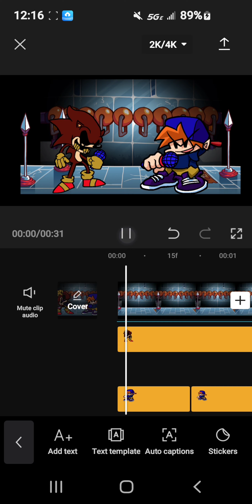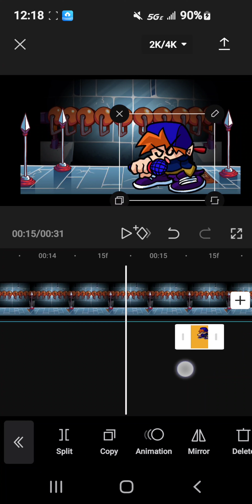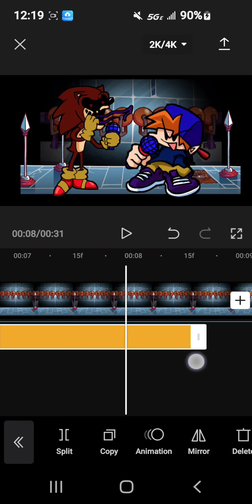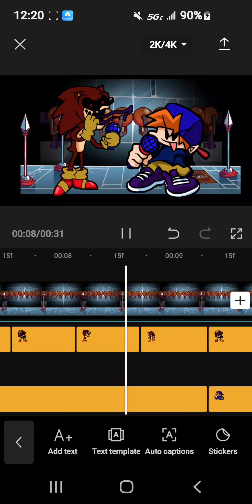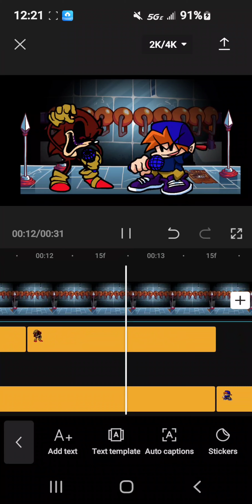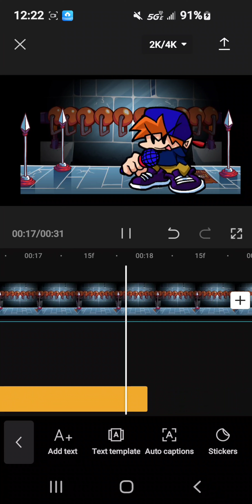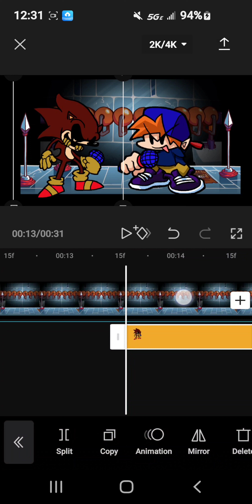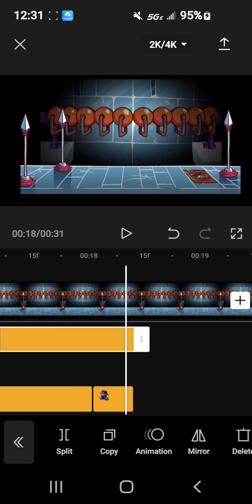how to edit your fnf oc animation to a actual game remake